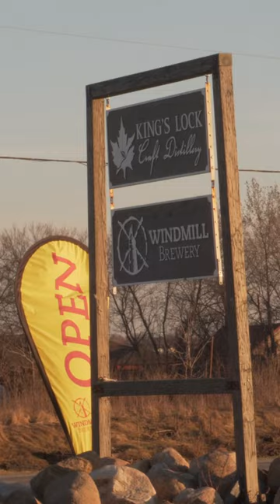Beer Sunshine & Live Music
James King Plays "Place in my Heart" Live at the Windmill Brewery, Prescott.